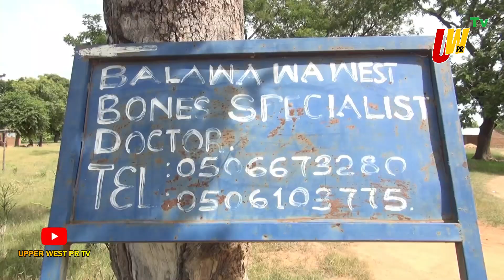82 YEAR OLD TRADITIONAL BONE SPECIALIST IN BALAWA CRIES FOR SUPPORT.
I NEED BETTER ROOMS TO ACCOMMODATE MY PATIENTS - 82 YEAR OLD TRADITIONAL BONE SPECIALIST IN BALAWA CRIES FOR SUPPORT.

We do not charge a fee because if we do, the
medicine will not be effective. That is why we do not have conducive accommodation for patients.
Watch full story here👇👇
upper west pr tv